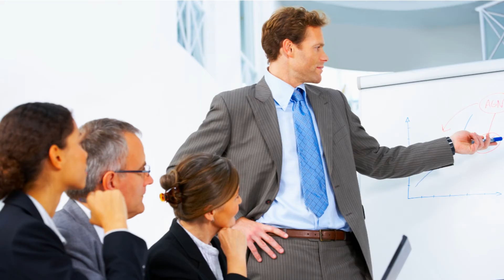A change is as good as a rest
A song about beer, wine, romance, kebabs, work and ukuleles.